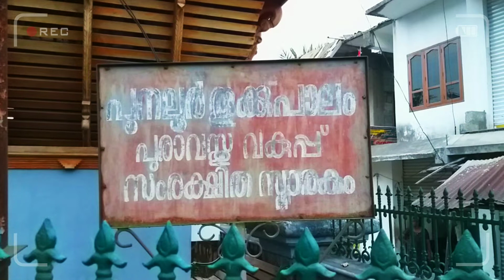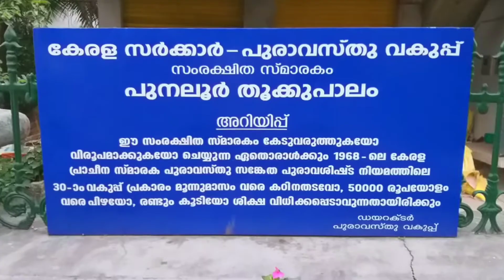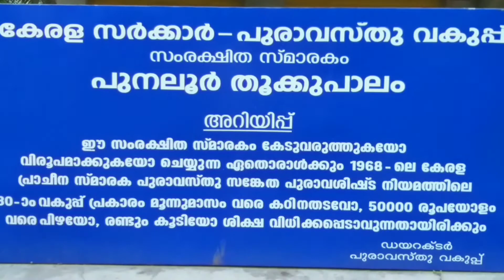punalur hanging bridge / hanging bridge punalur / stepstonevlog / punalur bridge / hanging bridge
touristplace, travel,
touristplace in kollam, pinnacle view

location
direction

അഭിപ്രായം ഏതായാലും, എന്തായാലും പറയാം, അറിയിക്കാം.